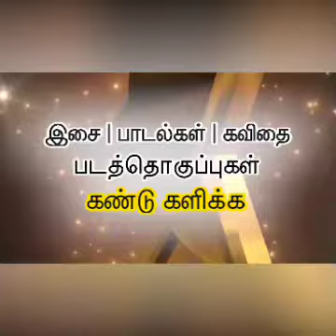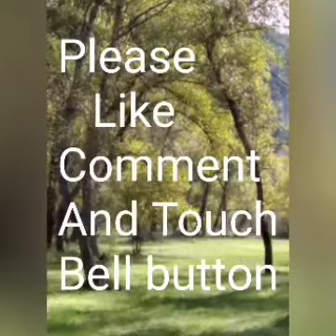அழகிய மயில்களின் கூட்டம்..மற்றும் பலவித ரக மயில்கள்...பாருங்கள்.